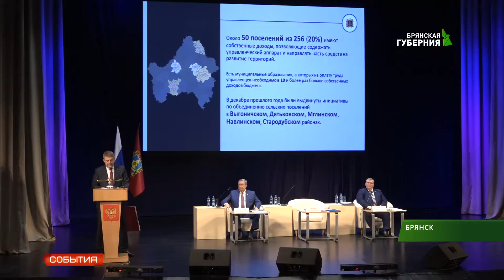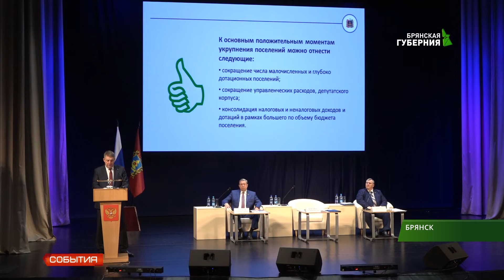Прошло собрание ассоции "Совет муниципальных образований Брянской области" 30 01 19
Состоялось собрание ассоциации «Совет муниципальных образований Брянской области». На нём подвели итоги работы за прошлый год и определились с планами на 2019-й. В завершение - церемония награждения: грамотами и грантами поощрили глав районов и поселений, отличников в сфере местного самоуправления.